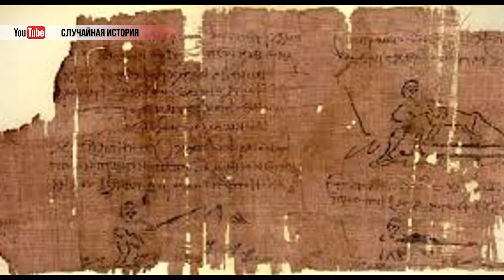"Романтичний" Органний зал. Як обласна філармонія стала головною фотолокацією у свято?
14 лютого – сакральна дата для всіх закоханих пар. Адже саме цей день вважають одним із найромантичніших у році. Валентинки, квіти і приємні сюрпризи – головні атрибути свята. А у Рівному в цей день можна ще й влаштувати романтичну вечерю, або фотосесію у стилі «Love stories» у одній із найстаріших будівель міста.